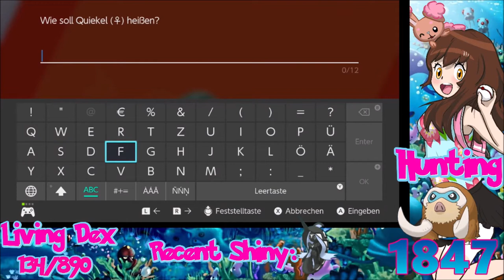[Live] Shiny Competitive Mamoswine after 1847 Masuda Eggs